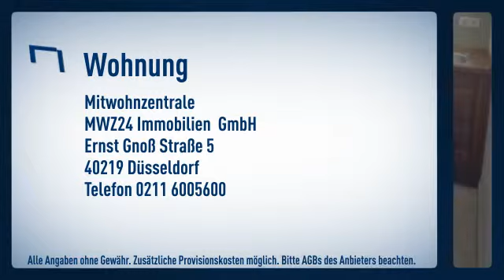Ratingen-Ost: Super Preis-Leistung in ruhiger Wohnanlage. Hochwertige Ausstattung. Wohn-Schla